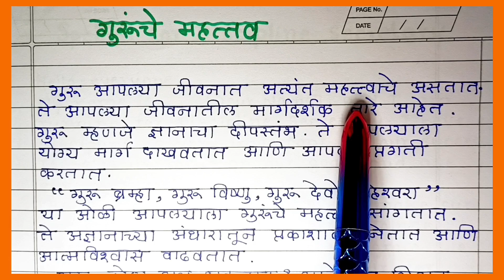गुरूचे महत्त्व आणि त्यांचे आपल्या जीवनातील स्थान| guru che mahatva Ani tyanche aaplya jivnatil sthan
गुरूचे महत्त्व आणि त्यांचे आपल्या जीवनातील स्थान
guru che mahatva Ani tyanche aaplya jivnatil sthan
guru purnima
गुरूपूर्णिमा
गुरूचे आपल्या जीवनातील स्थान
गुरूचे महत्त्व
guru che mahatav
tyanche aaplya jivnatil sthan
आपल्या जीवनातील स्थान
aaplya jivnatil sthan
Gurupurnima
guru kon asavet
गुरूपूर्णिमा
गुरू कोण असावेत
in Marathi
education art and craft